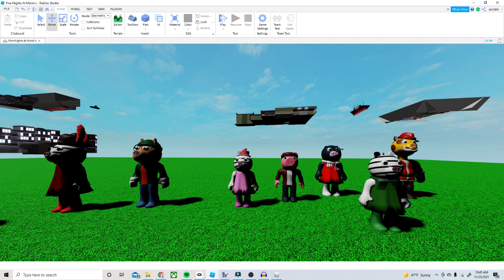Prediction for Piggy Pass Season 3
Piggy Pass Season 3 is coming soon so I wanted to make a video about what could com for season 3.